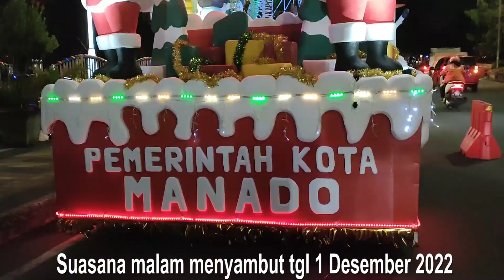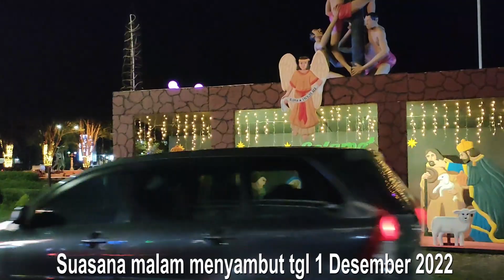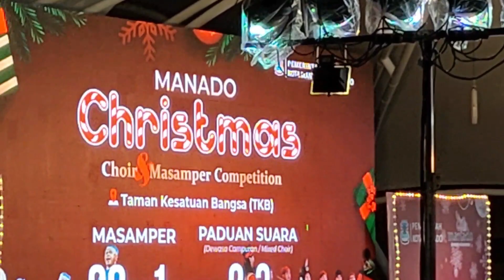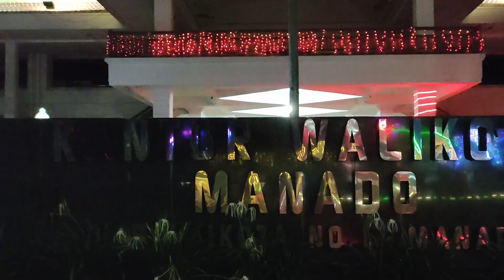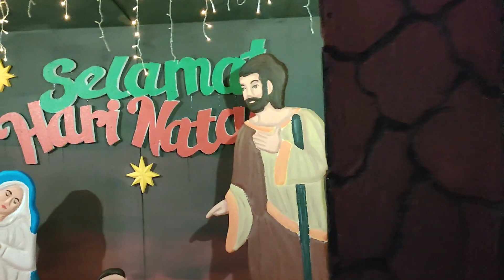Kota Manado, suasana malam menjelang Bulan Desember 2022, Festival Masamper di Taman Kesatuan Bangsa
Suasana malam jalan Piere Tendean Boulevard, Taman Kesatuan Bangsa, Lapangan Sparta Tikala, Kantor Walikota Manado menjelang tanggal 1 Bulan Desember 2022.. Ada Festival Masamper yang merupakan budaya Sangihe yang terus dilestarikan.. Suasana di TKB semakin ramai dan Festival tersebut akan dilaksanakan tanggal 30 Nov sd 1 Des 2022..